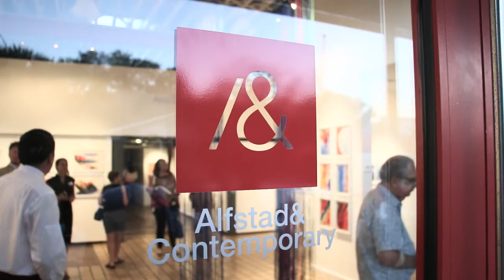Anne Patterson: Airidescence | Opening Reception Nov 10, 2016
Anne Patterson: Airidescence
Anne Patterson’s Airidescence – abstract watercolor paintings, hanging ribbon sculpture, a wire installation and prints – transforms Alfstad& Contemporary into a magical, multi-sensory realm where viewers experience Patterson’s integration of two worlds: art and music.
Due to synesthesia, a neurological condition in which the stimulation of one sense causes an involuntary response to another sense, Patterson hears color and sees sound.
“I see an incredibly magnificence of colors and shapes when I hear music,” she says. “My art is my interpretation of the natural world, through paintings, sculptures and installations. I try to render my reality into physical forms, with no limitations, just possibilities.”